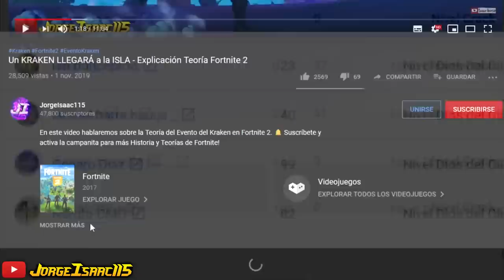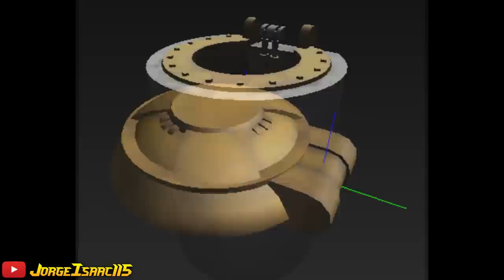EL FIN DEL MUNDO SE ACERCA A FORTNITE / EL DÍA DEL JUICIO FINAL en APOLO – Explicación Actualización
En este video hablaremos sobre el Día del Juicio Final que se acerca al mundo de Apolo de esta Temporada 2. ►CLICK EN MOSTRAR MÁS◄

¿Quieres jugar en un mundo privado de Minecraft como el mío con tus amigos? Renta un servidor de nitrado y apoya a mi canal.

🏅 MÁQUINAS (Miembros del Canal)🏅:
🌟 Ulises Vilches 🌟 agluxx 28 🌟 Claudio Vidal 🌟 Vicente Muruaga 🌟 travis XD

-Tags-
fortnite historia
historia fortnite 2
temporada 2 secretos
nueva actualizacion fortnite temporada 2
el fin del mundo fortnite temporada 2
dia del juicio final fortnite temporada 2
espectro vs sombra fortnite 2 la agencia
midas vs agente del caos evento
nuevo evento temporada 2